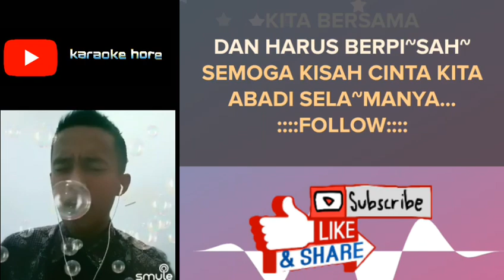MA'AFKANLAH KOPLO | karaoke duet buat cewek | SMULE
Selamat bernyanyi semoga terhibur 🙌